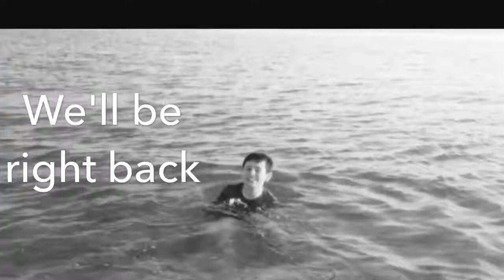Basic beach survival tips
This video will explain how to not die at the beach